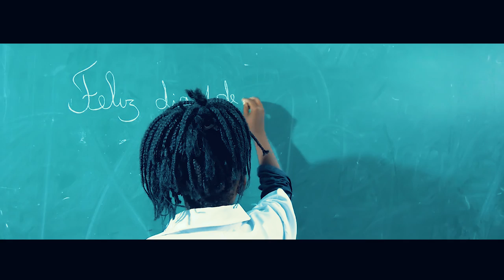Stupa & Loya - Quando eu Crescer [video by 2019]